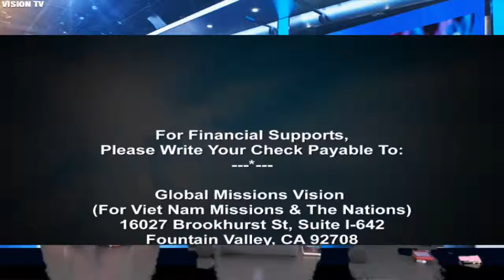Pastoral Talks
Rev. Dr. Joshua Duong